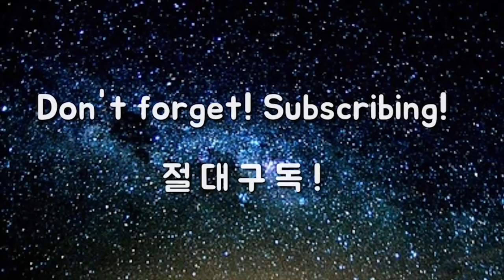옥스윙 따라하기 #4 사이드스윙 / 골프혁명 옥스윙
고맙습니다.

롱게임 과정

1. 사이드블로우 드라이버
2. 사이드블로우 아이언
3. 회전중심 드라이버
4. 회전중심 아이언
5. 옥스윙 셋업
6. 옥스윙 스윙중심 1
7. 옥스윙 스윙중심 2
8. 옥스윙 회전중심 1
9. 옥스윙 회전중심 2
10. 옥스윙 회전중심 3

숏게임 과정

1. 사이드블로우
2. 사이드블로우 회전중심
3. 옥프로치셋업
4. 옥프로치 회전중심
5. 옥프로치 거리조절법 1
6. 옥프로치 거리조절법 2
7. 옥펏 셋업 및 회전중심
8. 옥펏 거리조절법
9. 옥벙 셋업 및 회전중심
10. 옥벙 거리조절법